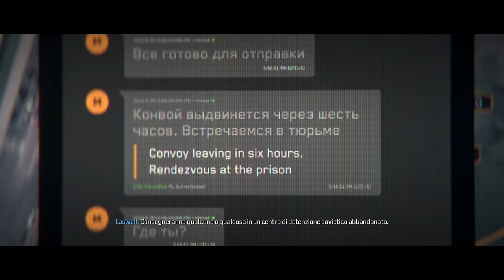Call of Duty: Modern Warfare 3 (2023) ITA #11 - Tundra Ghiacciata - Gameplay Walkthrough [4K 60FPS]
Call of Duty: Modern Warfare 3 (2023) Gameplay Walkthrough su PC. Questo Gameplay di Call of Duty: Modern Warfare 3 (2023) è registrato in 4K e 60 FPS su PC ed includerà il gioco completo, tutte le cutscene, tutti i filmati e il finale.

Missione 11: Tundra Ghiacciata.
Difficoltà: Soldato.

In Call of Duty®: Modern Warfare® III, seguito diretto di Call of Duty®: Modern Warfare® II, il capitano Price e la Task Force 141 affrontano la minaccia definitiva. Vladimir Makarov, criminale di guerra ultranazionalista, sta estendendo il suo potere nel mondo, costringendo la Task Force 141 a lottare come mai prima d'ora.